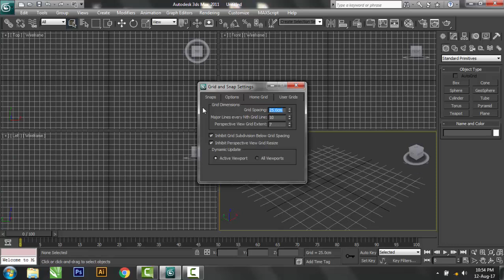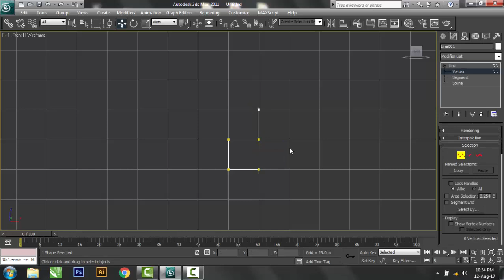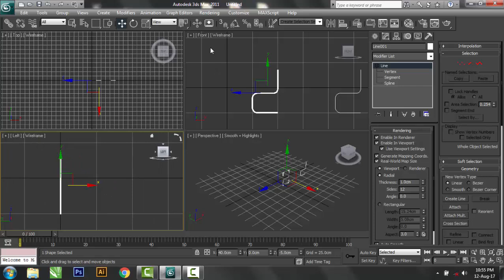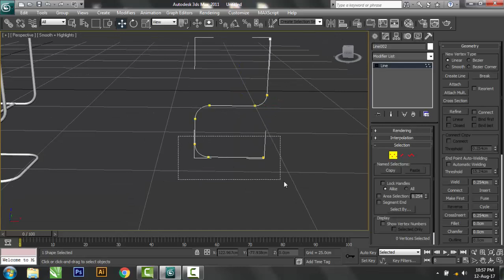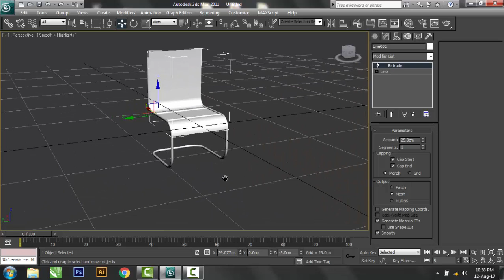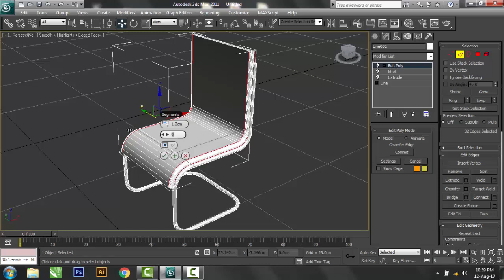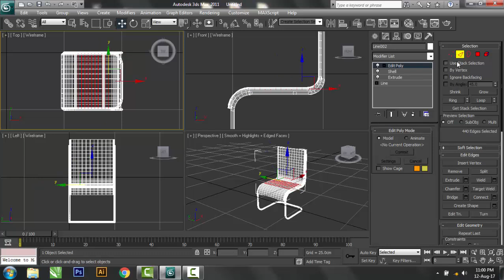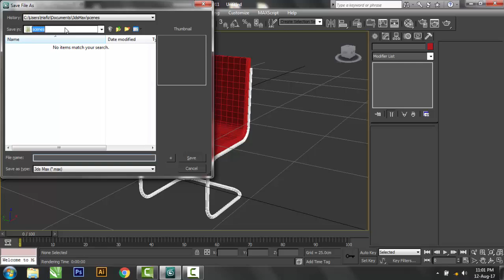3DS Max Chair Modeling – Easy Beginner Tutorial Urdu/Hindi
This is an easy tutorial for beginners. In this video we will learn how to create a chair in 3DS Max.